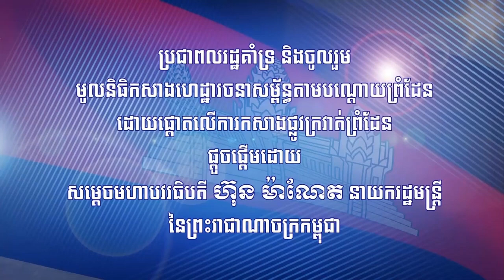ប្រជាពលរដ្ឋ គាំទ្រ និងចូលរួមមូលនិធិកសាងហេដ្ឋារចនាសម្ព័ន្ធតាមបណ្តោយព្រំដែ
ប្រជាពលរដ្ឋ គាំទ្រ និងចូលរួមមូលនិធិកសាងហេដ្ឋារចនាសម្ព័ន្ធតាមបណ្តោយព្រំដែន ដោយផ្ដោតលើការកសាងផ្លូវក្រវាត់ព្រំដែន ផ្ដួចផ្ដើមដោយ សម្ដេចមហាបវរធិបតី ហ៊ុន ម៉ាណែត នាយករដ្ឋមន្ត្រី នៃព្រះរាជាណាចក្រកម្ពុជា